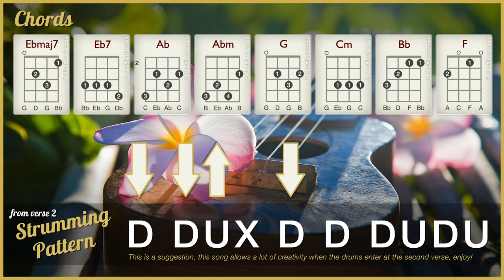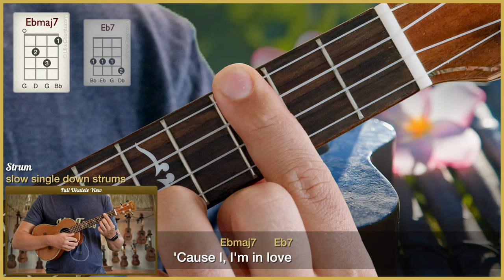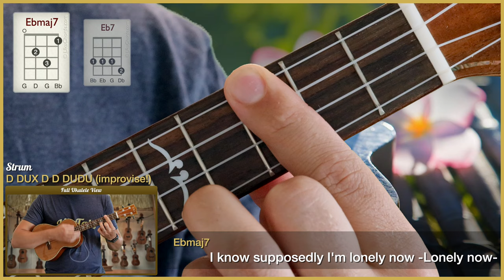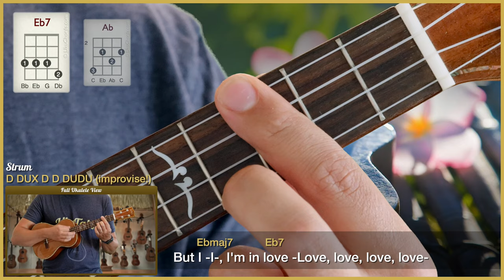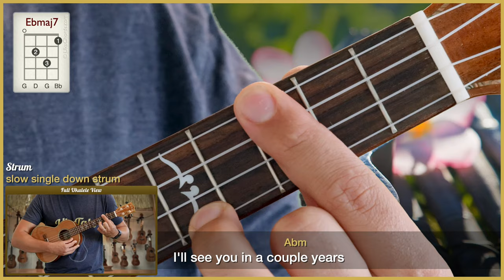"My Future" by Billie Eilish (UkuTabs Ukulele Tutorial)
Full song tutorial with ukulele chord diagrams.

Suggested strum: D DUX D D DUDU (improvise)

Learn how to play "My Future" by Billie Eilish on the ukulele with this play-along. UkuTabs is part of the UkuWorld network which offer tons of free resources online! Go check them out today! :-)

Take care!
- Jonas.

Chapters:
0:00 Intro
0:10 Chords in this song
0:37 Strumming patterns
0:50 Play-along quiet part
2:27 Play-along upbeat part
4:06 Outro